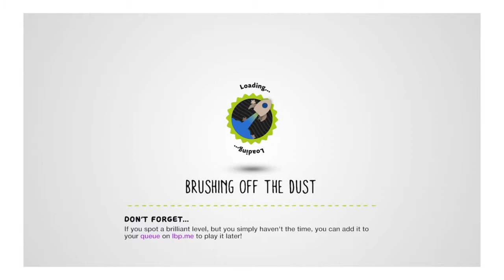LittleBigPlanet3 the evil within part5